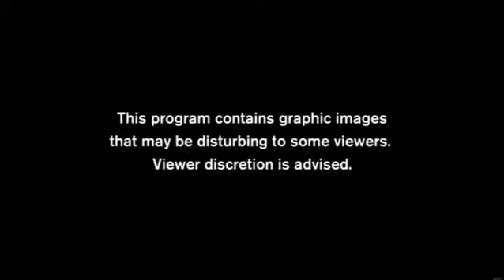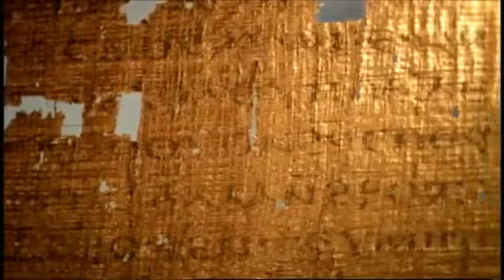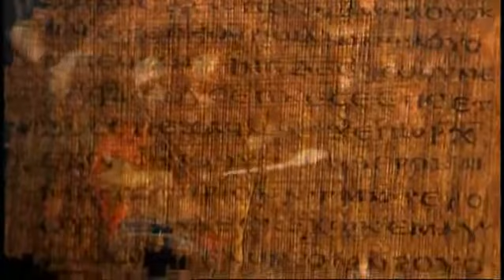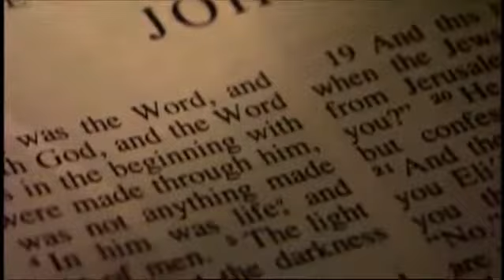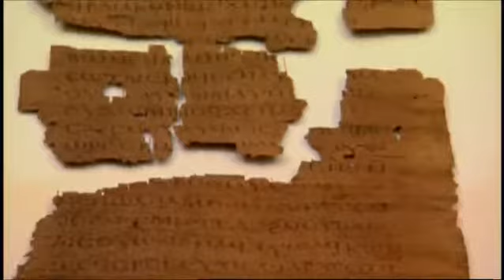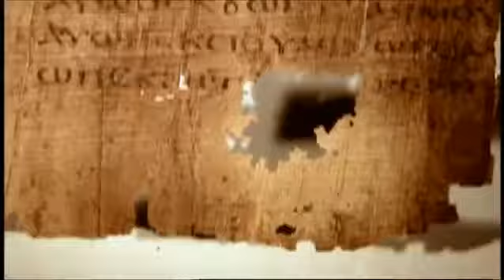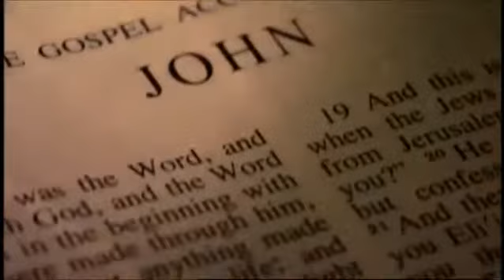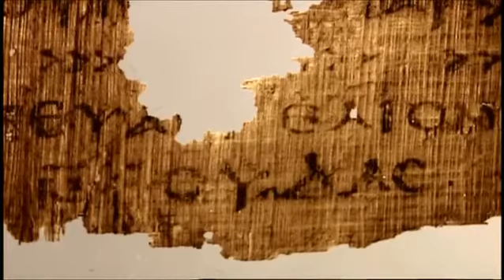Jevanđelje po Jovanu